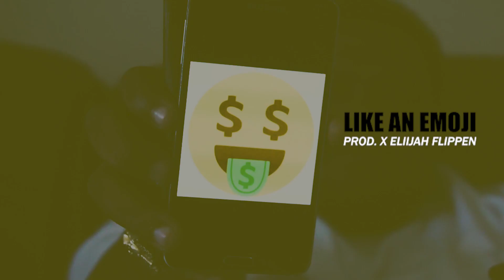Like an Emoji - Suave Loochi (SHOT X trevisuals)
Song x Suave Loochi
 Produced by Elijah flippen
ShotX @trevisualz